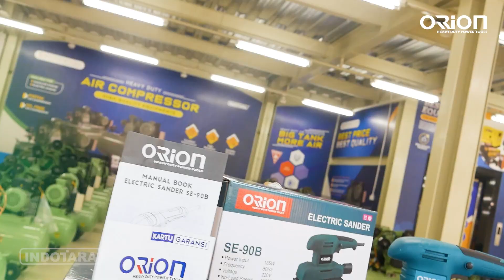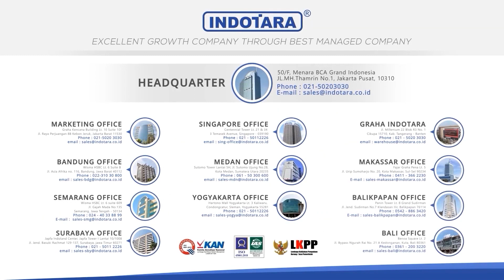ORION ELECTRIC SANDER SE 90B COCOK DIGUNAKAN UNTUK KEGIATAN MENGAMPLAS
Orion SE-90B Merupakan mesin yang digunakan untuk mengamplas atau menghaluskan permukaan dengan cara menggesekan Amplas ( Kertas Pasir ) baik pada permukaan kayu, tembok maupun besi.

Orion SE-90B juga dilengkapi dengan sistem penghisap debu.
Sistem penghisap debu pada mesin ini juga dapat membantu mengurangi debu yang dihasilkan selama proses pengamplasan, sehingga membuat lingkungan kerja menjadi lebih bersih dan nyaman.

Orion Heavy Duty Power Tools
Item: Electric Sander
Type: SE-90B
Rated Input Power: 135W
Rated Voltage: 220V
Frequency: 50Hz
No Load Speed: 11000r/min
Base Plate Size: 90 x 187mm
Sound Pressure Level: 75.5 dB(A)
Sound Power Level: 86.5 dB(A)
Net Weight: 1.16 Kg
Warranty: 1 Year
Inside Box:
• 1 x Electric Sander machine
• 1 x Manual Book
• 1 x Warranty Card
Features:
• Easy-to-control
• Ergonomic design prevent fatigue
• Designed for vehicle application
• More powerfull and durable
• Light weight

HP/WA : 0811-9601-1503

Jakarta Head Office :
50/F, Menara BCA Grand Indonesia

6th Floor No. 6

Yogyakarta Office
Hartono Mall Yogyakarta Lt. 3
Kaliwaru, Condongcatur,

Singapore Office
MBFC Tower 3 17F, 12 Marina Boulevard
Singapore - 018982

Editor : Hadi
Campres : Yudha
VP ID : 1833